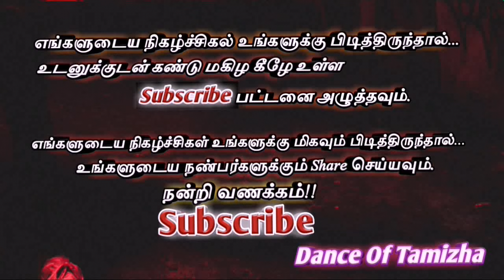Karakattam hot dance & comedy karakattam tamil nadu village dance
Karakattam